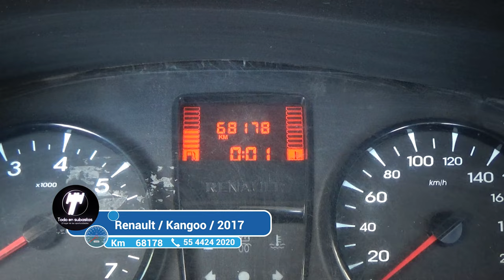Renault / Kangoo/2017 - 4585